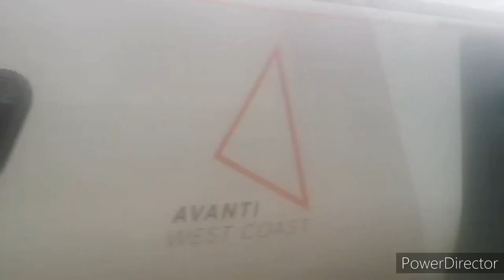Trainspotting at Handforth.